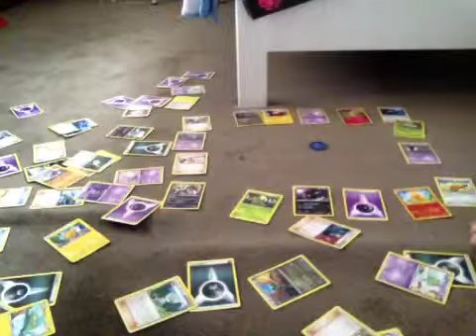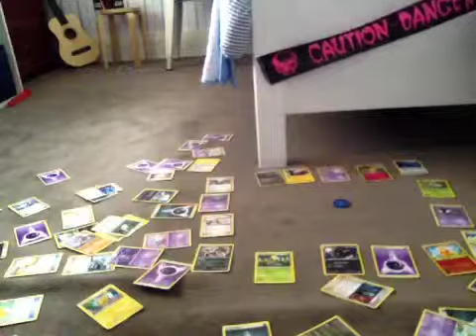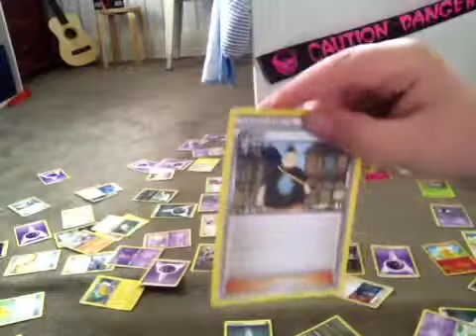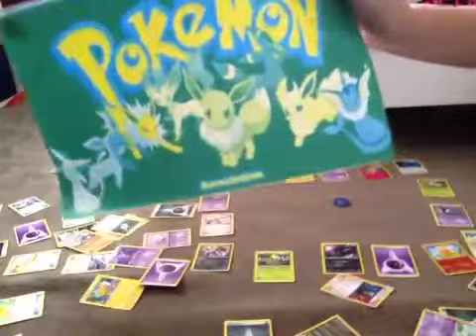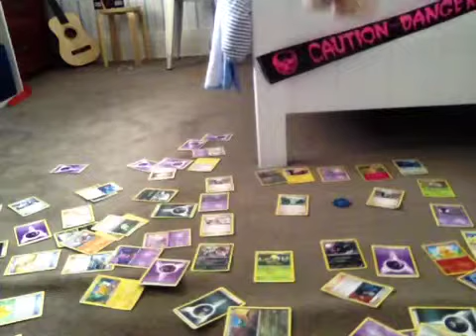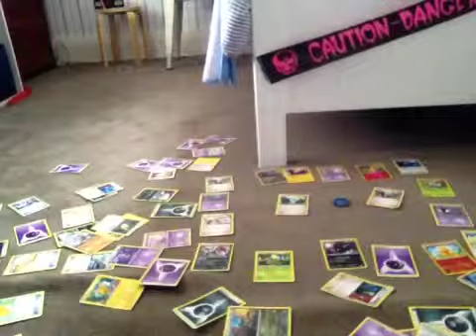Oscar Pokemon invasions